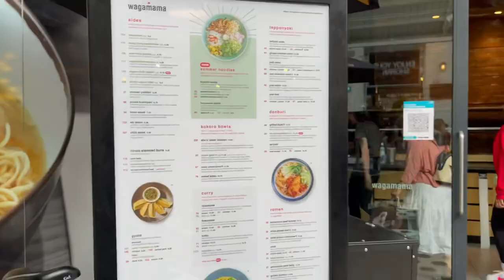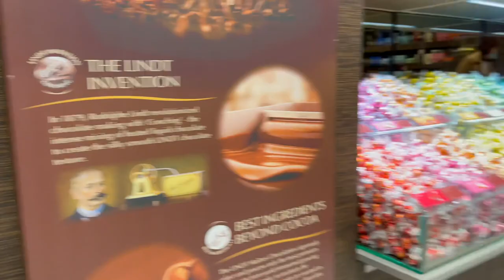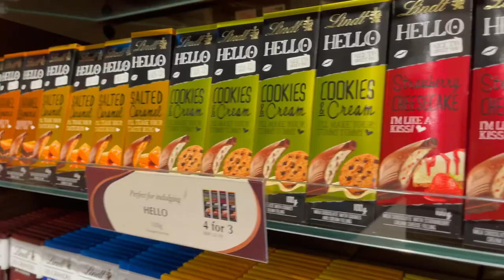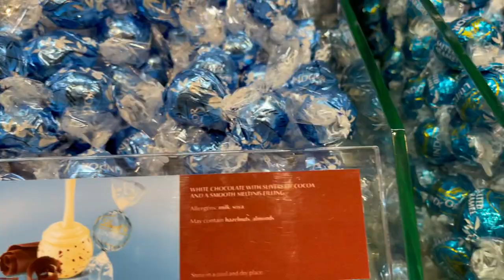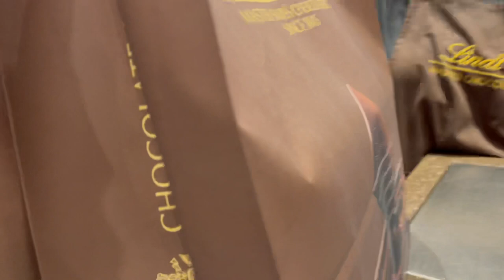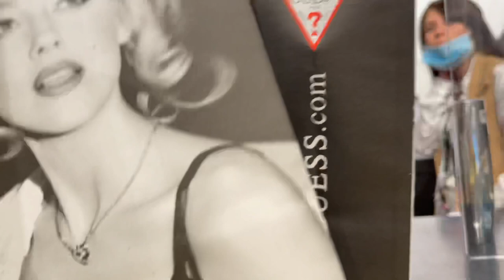Swindon Designer Outlet Updated | England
Swindon Designer Outlet is a covered designer outlet in Swindon, England.

Swindon Designer Outlet, a shopping complex built within the disused Swindon railway engine works.

Steam locomotive 4930 Hagley Hall in the eating area of the Outlet

The outlet occupies the restored Great Western railway works and is owned by McArthurGlen. Built by Tarmac Construction and opened in March 1997, it is located a few miles from junction 16 of the M4 motorway.

In the eating area, a number of steam locomotives that were built at Swindon Works have been on display:
* 3440 City of Truro until May 1999
* 4930 Hagley Hall from May 1999 until June 2007
* 7819 Hinton Manor from June 2007 until August 2018
* 7821 Ditcheat Manor since August 2018